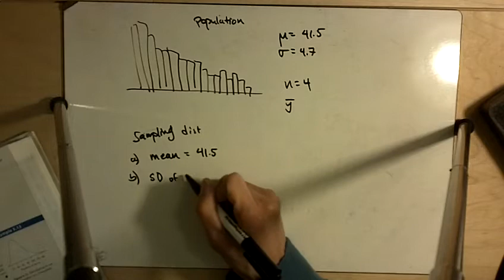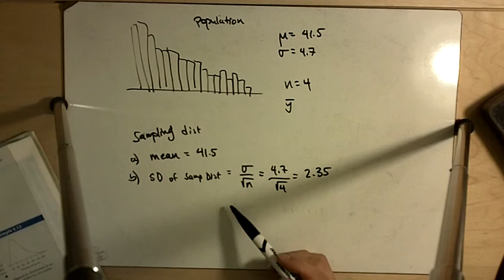EX 5.2.15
Solution to problem 5.24 from Statistics for Life Sciences by Samuels and Witmer